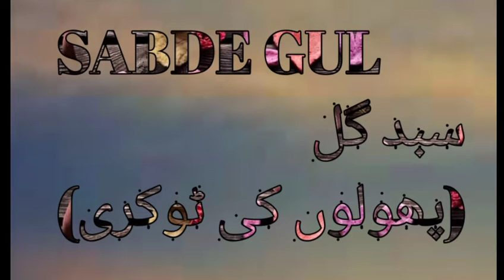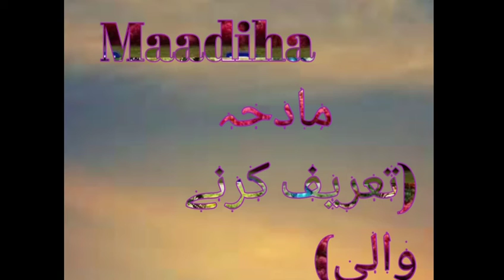Girls Name || Famous baby Name || New baby Girls Name ||baby unique Girls Name 2024